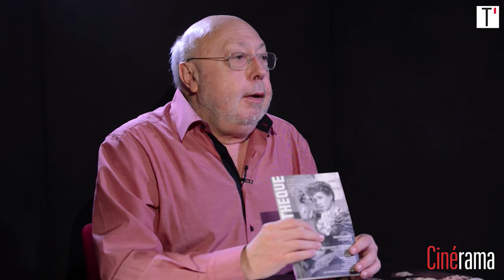Cinérama : "Les Gardiennes" et "Un homme intègre"